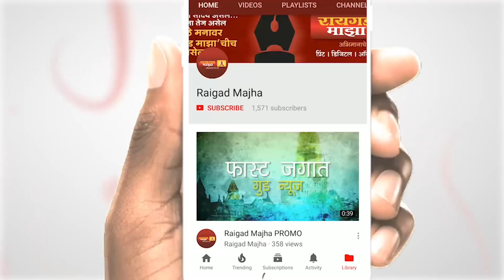सुरेश टोकरे जळीत कार प्रकरणी एकाला अटक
रायगड जिल्हा परिषदेचे  माजी अध्यक्ष सुरेश
टोकरे यांच्या गाडी जाळीत प्रकरणाने वेगळे
वळण घेतले आहे. या प्रकरणी नेरळ पोलिसांनी
अजून एका युवकाला अटक केली  आहे. या
आरोपीला न्यायालयात हजर केले असता  त्याला
१४ एप्रिल पर्यंत पोलीस कोठडीत ठेवण्याचे
आदेश दिले आहेत. दरम्यान आरोपीने गुन्ह्याची
कबुली दिल्याची माहिती मिळत आहे.

नेरळ - अजय गायकवाड